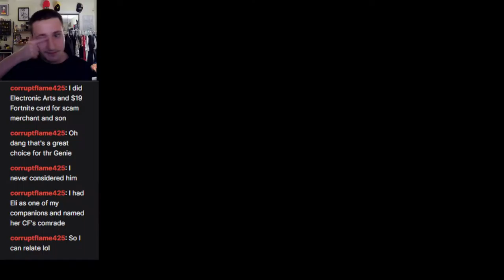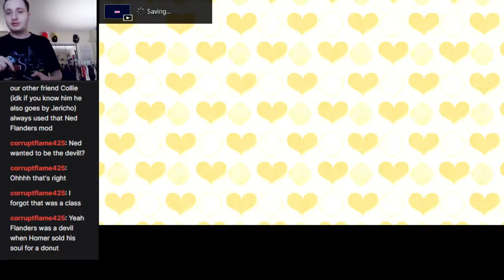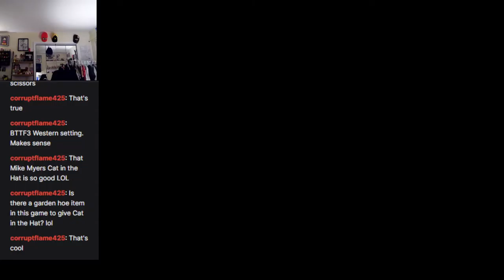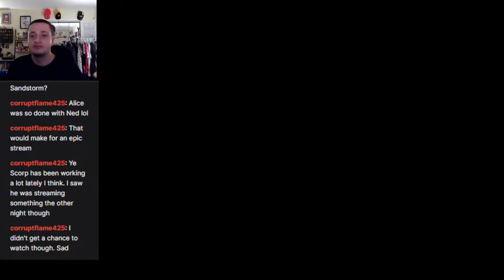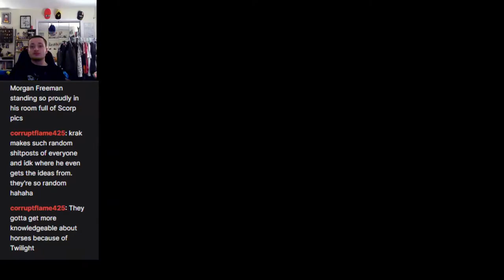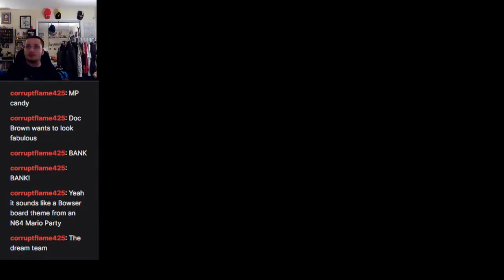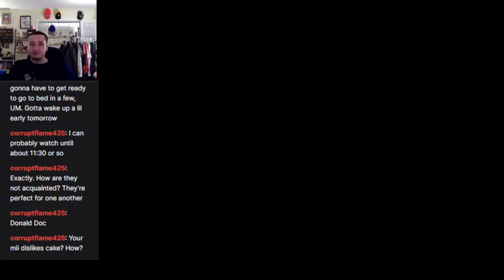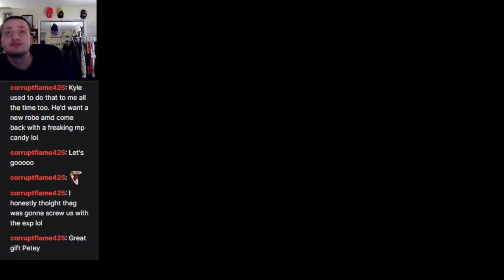Miitopia - Post Dark Lord Playthrough - Part 2: Onto the Traveller's Guild!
Streaming like right before and right after the Dark Lord cuz I started this game before getting any streaming equipment when it came out, but I wanted to stream as an excuse to play it again lol.